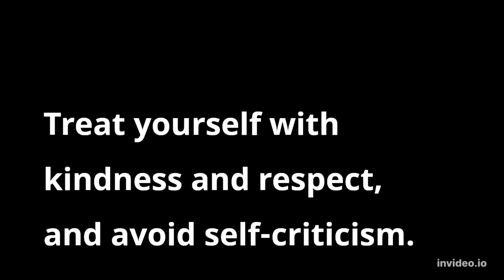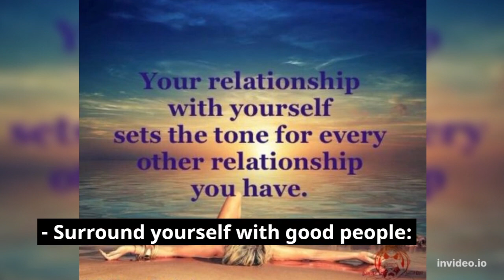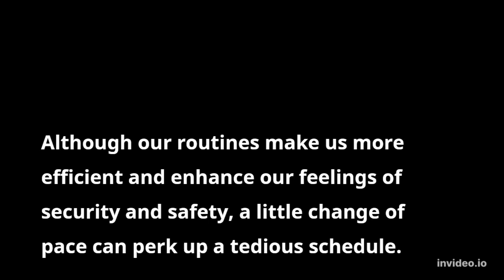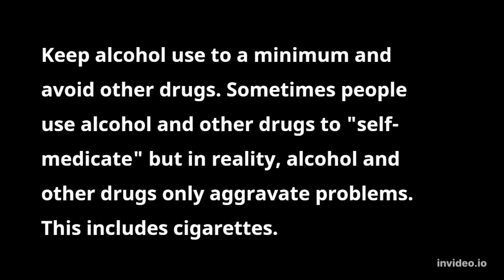Self-Healing Tips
This slide show is designed to give you the basic advise needed to began self-healing, Peace & Love to all